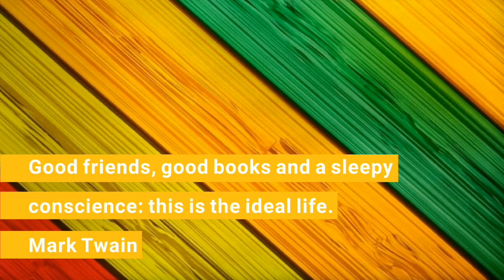how to draw tomato step by step video - dessiner tomate - laya